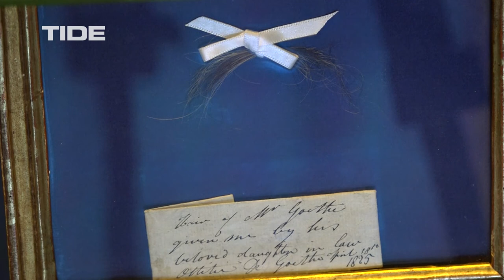Kulturtipp "Goethe und Umkreis“ - Hamburg immer anders!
Goethe ist vor allem fürs Schreiben bekannt, aber auch ans Zeichnen wagte er sich heran. Selbstgezeichnete Werke und Gegenstände aus seinem Besitz sind in der Galerie Hans zu sehen. Auch Portraits des Dichters und Kunst der Goethezeit findet ihr hier. Die Ausstellung „Goethe und Umkreis“ wurde vom Kunstsammler Mathias Hans zusammengetragen.
Ein Beitrag von Leia Kantenwein
Redaktion: Robin Schmidt

„Hamburg immer anders!“ ist das Stadtmagazin von TIDE.tv. Alle drei Wochen erarbeitet die Ausbildungsredaktion Sendungen mit Themen, die abseits des Mainstreams stattfinden. Du möchtest als Praktikant*in, Volontär*in oder BFDler*in ebenfalls lernen wie man Fernsehbeiträge erstellt? Dann schau auf unsere Homepage und schreib uns.